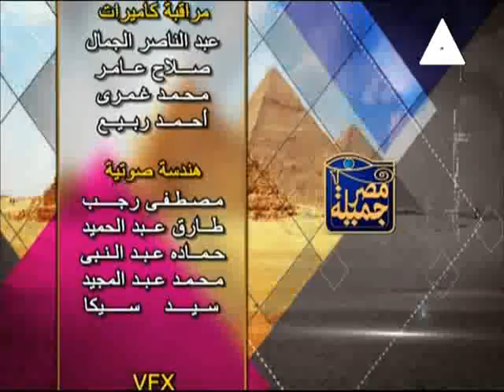الكاتب الصحفي / خالد عبد الخالق ـ فى مصر جميلة 21 ـ 1 ـ 2019